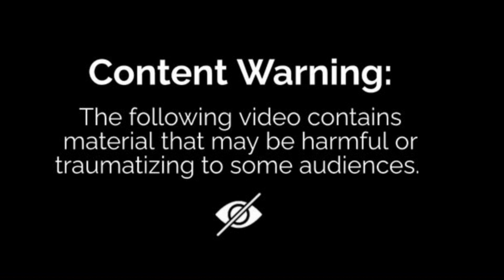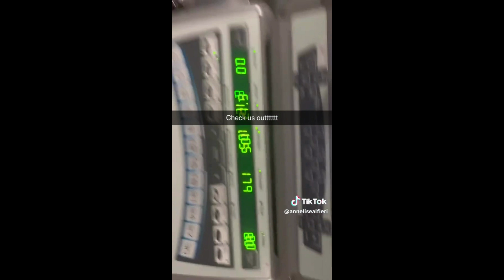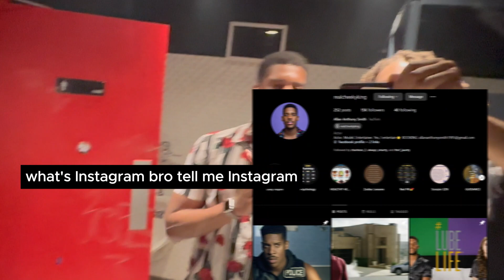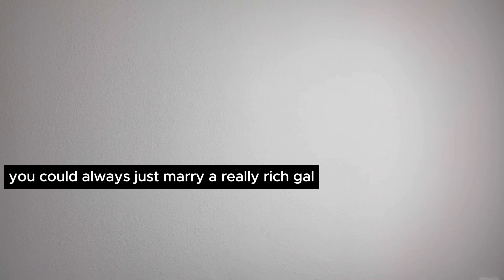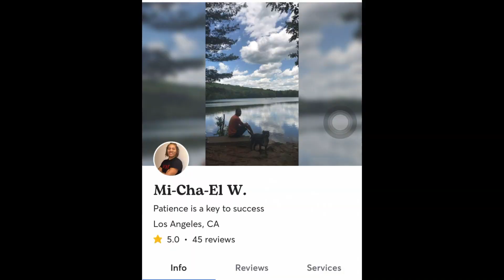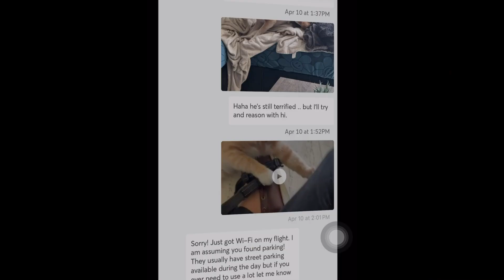Model? Actor? Artist & Tired? Me Too, Come Power Through With Me!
Entertainment life is tough and there is always someone ahead of you but that doesnt mean you need to over work them to out work them!
There's nothing you can do but abide what is already written for you and life, nature, or a higher power will let you know when it is time. Come check out a time where the universe said sit your behind down and rethink how you are executing but causing so much more damage! But who still got things done though? Exactly!